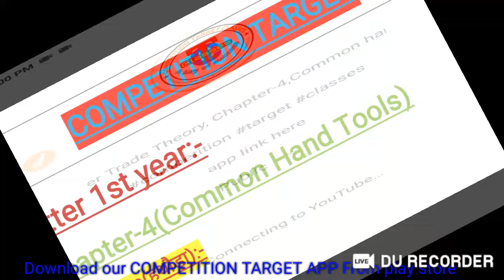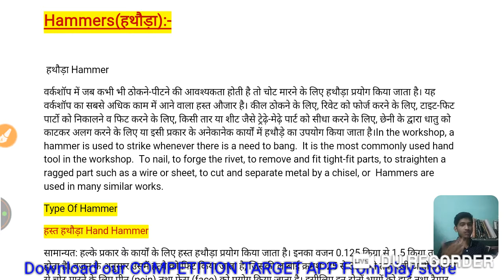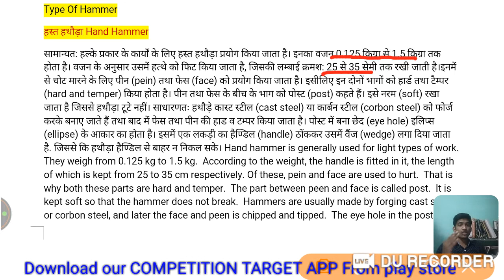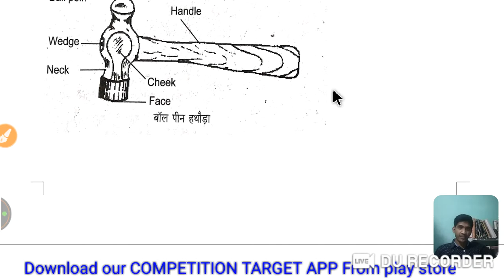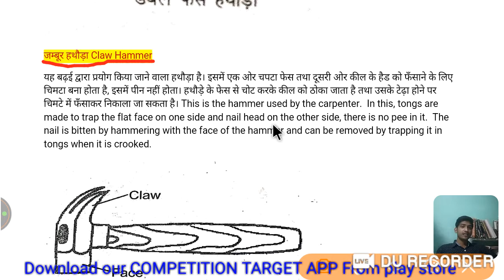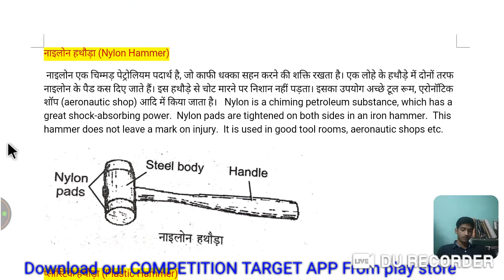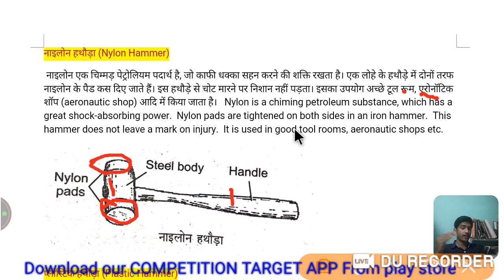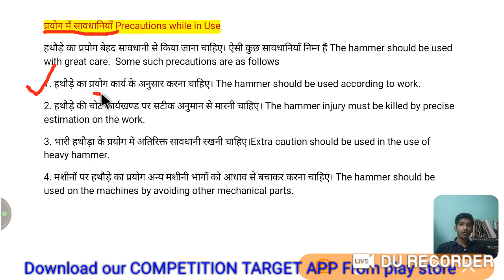Fitter Trade Theory, Chapter-4,Common hand tools,Hammer